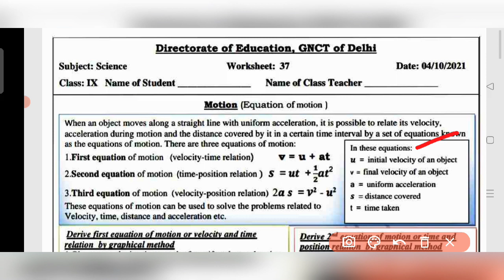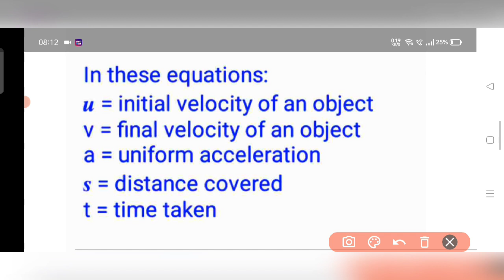Class 9 Science Worksheet 37 || 4 October 2021 || English Medium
9th Science Worksheet 37
CLASS 9 Science worksheet 37 English Medium || 9th Science worksheet 37 || Science Worksheet 37 class 9 ||

Playlist Click and Watch all video and Complete Your Worksheet my my

9th Class All worksheet Playlist link